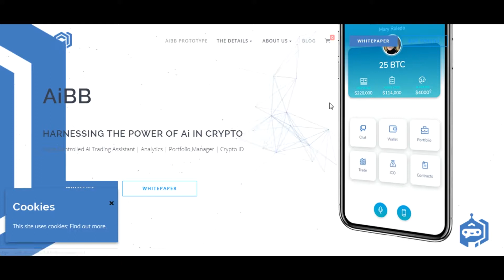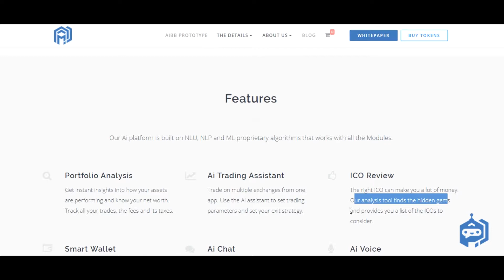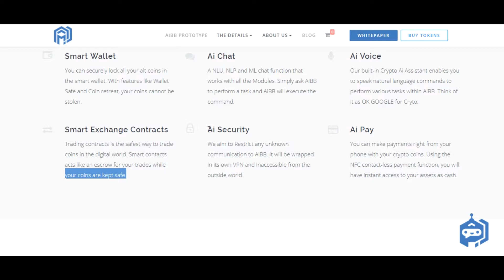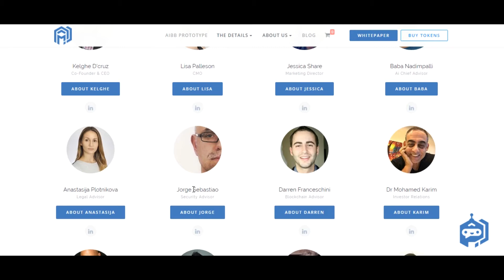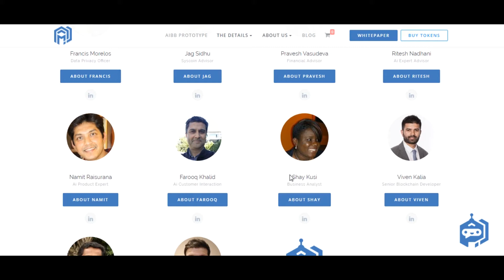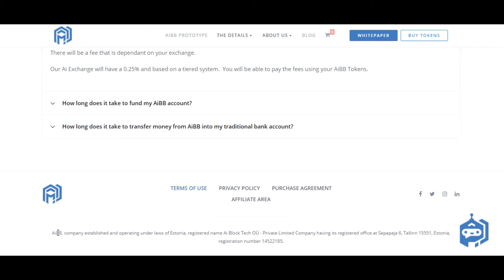AiBB - The Blockchain Technology with a great Vision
AiBB gives users all the tools they need for successful trades, including a payment gateway, personalized portfolio management, trade predictions advice, groundbreaking AI chat, and AI security. Bringing state-of-the-art AI to the Blockchain promises to enhance not only trading, but the future of decentralized applications.

BTT NAME:  cryptopowering
TG : @cryptopoweringforce"